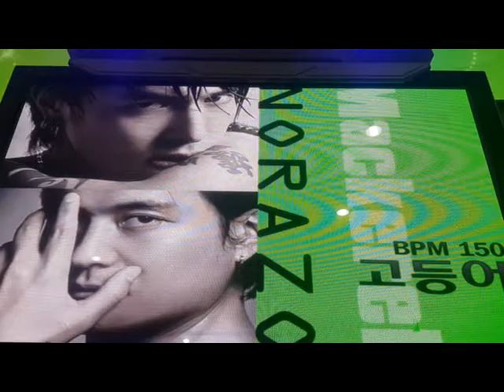[PUMP IT UP PRIME] Mackerel S16 Rank Mode VJ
Player : DAEGUOSU

Option : AV, Old Skin

1st trial in Rank Mode. fine.